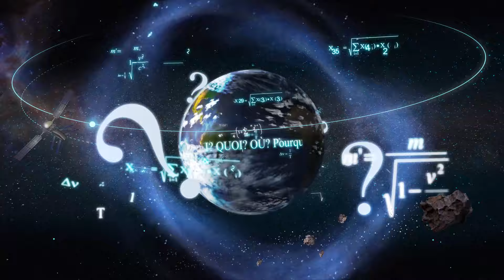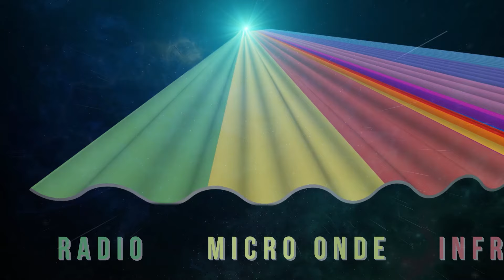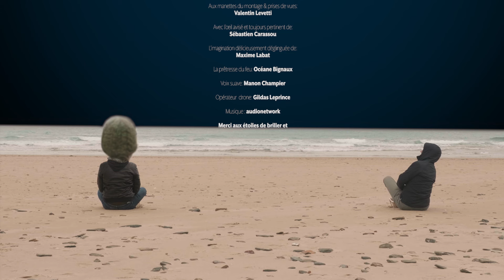La Lumière, la clef pour comprendre l'univers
►L'univers de la chaîne à besoin de vous :)

D'où coulent les sources:
Ouvrage:
Ce que disent les étoiles (Daniel Briot)
Poussières d'étoiles (Hubert Reeves)
Lumière et matière - Une étrange histoire – de Richard Feynman

La nébuleuse du crabe dans plein de filtres puis combinés

NOTE :

Quelques ordres de grandeurs de longueurs d'onde
Rayon X : 10-10 m, de l'ordre de la taille d'un atome
Utraviolet : 10-8 m , de l'ordre de la largeur d'un brin d'ADN
Domaine du visibile : 10-6 m de l'ordre de la taille d'une bactérie
Infras rouge : 10-5 m de l'ordre de la taille d'une tête d'épingle
Micros onde : 10-2 m de l'ordre de la taille d'un dé
Ondes radio : 10 3 m de l'ordre de la largeur d'une petit montagne